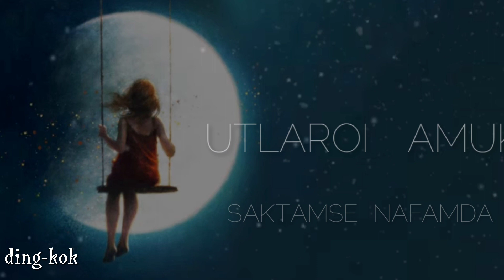Khongthang Kairabini Esana Yajare|Manipuri whatsApp status|Manipuri Sad lyrics status|Manipuri short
🔵if you enjoy this video, please like & drop a comment.